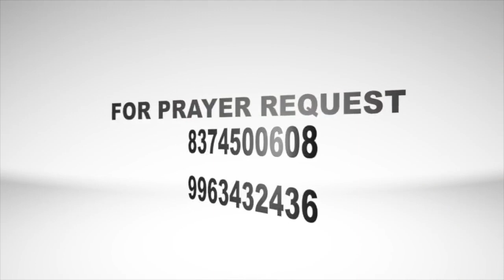Stay With Us | Fr Christuraj SHS | Daily 10pm 10Min # 16/07/19 Ep 151